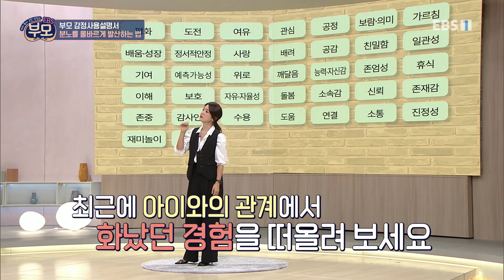EBS 부모 - 특집 부모교육 시리즈 1편- 부모감정 사용설명서_#001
공식 홈페이지 특집 부모교육 시리즈 1편- 부모감정 사용설명서,

대화 중재 전문가 박재연 소장의 입을 빌려,'마음 다치지 않는 육아'에 대한 강의를 진행한다.

2003년 시작돼 14년간 부모들의 양육지침서 역할을 했던 '60분 부모'가

2021년 'EBS 부모'로 새 출발 합니다.

동생과 눈만 맞으면 싸우는 아이, 핸드폰을  손에서 놓지 못하는 아이 등

소소한 걱정부터 꼭 해결하고 싶은 육아 고민까지!

'EBS 부모'에서 속이 뻥 뚫리는 처방전을 전해드립니다.